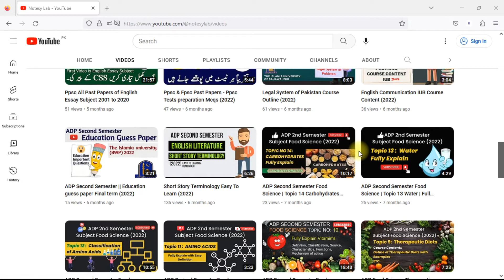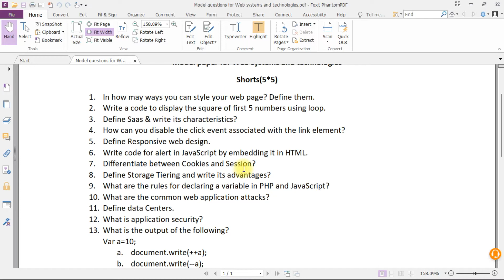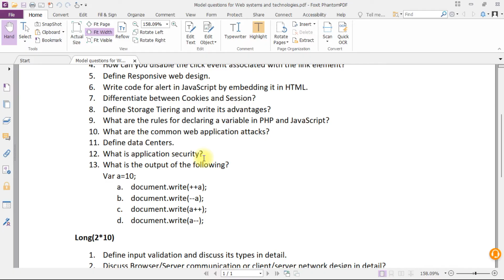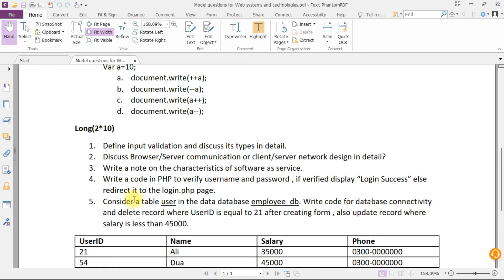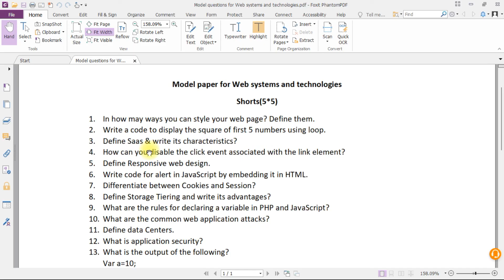ADP 4th Web Systems and Technology Short and Long Questions for Exams (2023)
ADP 4th Web System and Technology Short and Long Questions for Exams (2023)

Part 1 Video:: Only Short and Long Questions
Hi in this video we will see web systems and technology short and long questions only if you need the answers to these questions comment on the Part 2 video.